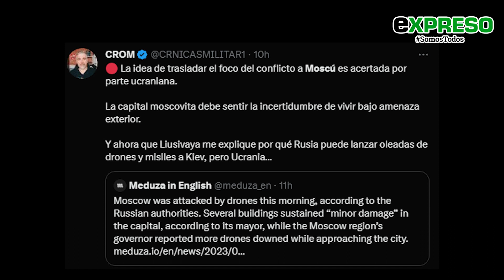Moscú recibe ataque de drones por parte de Ucrania | EXPRESO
Estas son las últimas noticias sobre los ataques de Rusia y Ucrania.